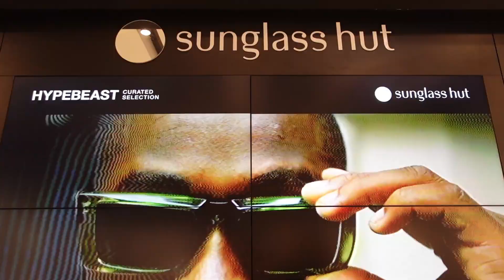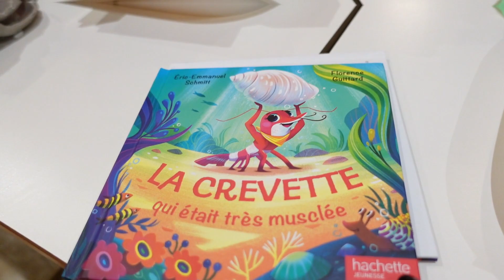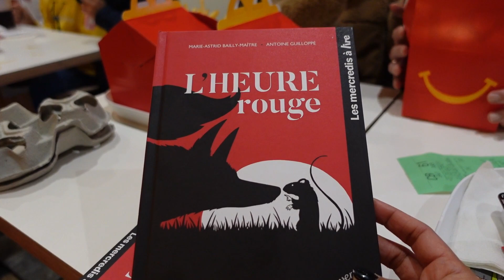Shopaholic's Paradise: Exploring La Vallée Village in Paris | Fantabulous Pheng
Hi everyone! Join us as we take you on an exciting shopping adventure at La Vallée Village in Paris, France. Prepare to be amazed as we explore the world of luxury fashion and share our incredible finds.
In this episode, we indulge in some serious retail therapy, starting with a visit to a sunglasses store, where we scored some fabulous sunglasses to elevate my style (hehehe) I couldn't resist the allure of Longchamp, where I picked up the Brand’s signature LE PLIAGE BAG.
Next up, we made a pit stop at Etam for some gorgeous underwear essentials. And of course, we couldn't forget to upgrade our sportswear collection, with a sleek track pant from Nike.
But our shopping spree didn't end there! We stumbled upon a stunning belt at Polo Ralph Lauren, adding a touch of sophistication to our ensembles. Alex joined in the fun and also found some amazing clothes at Polo Ralph Lauren and stylish track pants at Nike.
After all the shopping excitement, we treated ourselves to a mouth-watering meal at a local steakhouse. The delicious food and cosy ambiance were the perfect way to refuel before heading back home.
Join us as we share the joy, excitement, and incredible fashion finds from our unforgettable day at La Vallée Village. It's a day you won't want to miss!